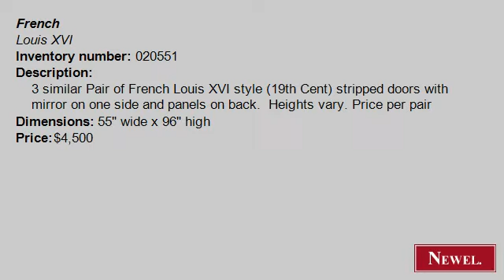Antique 3 similar Pair of French Louis XVI style (19th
- Newel.com: Antique 3 similar Pair of French Louis XVI style (19th Cent) stripped doors with mirror on one side and panels on back.  Heights vary. Price per pair (French, Louis XVI, architectural element, doors, stripped) (Newel Art and Antiques, New York City)